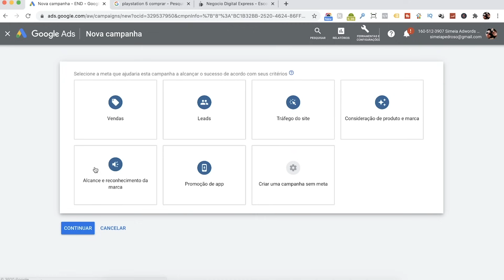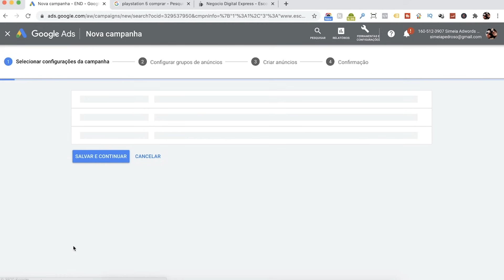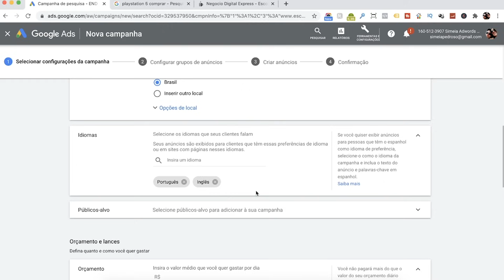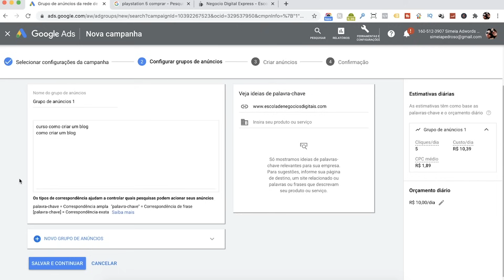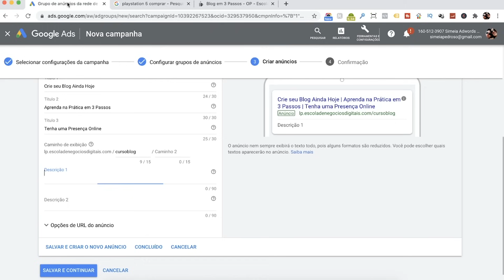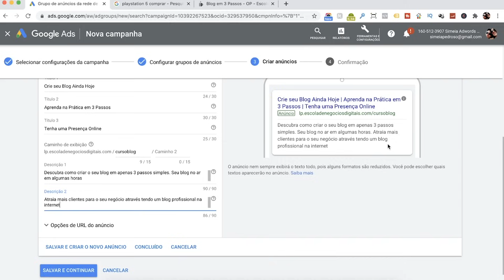Como ANUNCIAR NO GOOGLE RÁPIDO - Google Ads em 5 minutos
Neste video você verá um tutorial rápido de Google Ads. Ideal para você que já tem um bom conhecimento de internet.

pedroso/

↪︎ ESTE VÍDEO É SOBRE:
- Como Anunciar no Google Ads em 2020
- Como Anunciar no Google Rápido
- Google Ads
- Google Adwords como Funciona
- Anunciar Rápido na Internet

🛠️ MINHA CAIXA DE FERRAMENTAS DE MKT DIGITAL 🧰